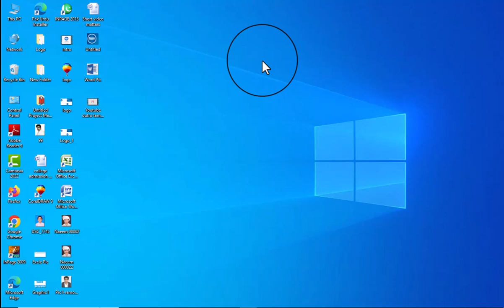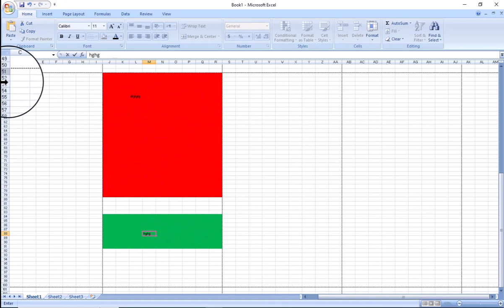background color | excel | ms excel background color | naeem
Welcome to Naeem Computers, your ultimate destination for all things related to online jobs and admission updates! In this captivating video, we delve deep into the world of Naeem Computers, uncovering the latest opportunities for lucrative online jobs and sharing valuable insights regarding admission procedures and updates. Join us on a journey filled with endless possibilities as we showcase the wide array of online job options available, ranging from remote freelance work to digital entrepreneurship.
naeem computers